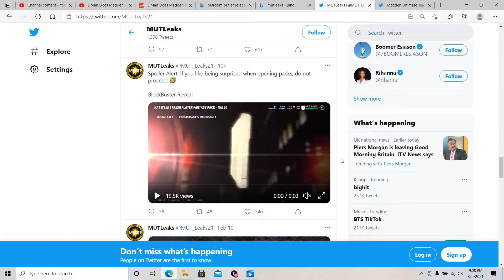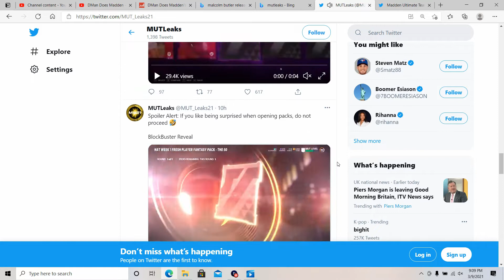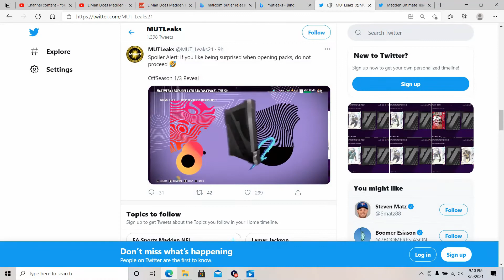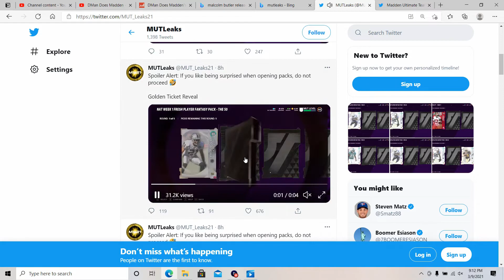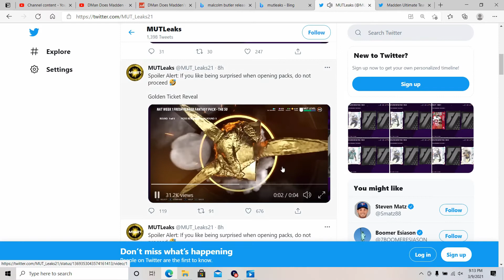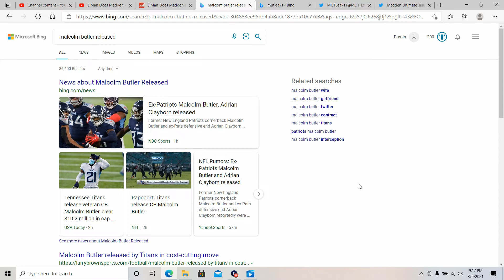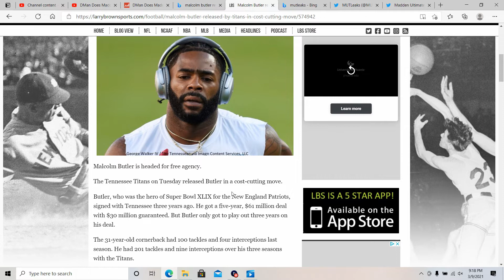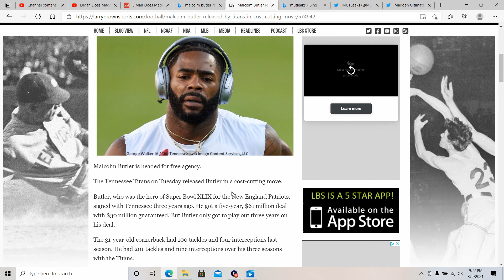DEE FORD AND SHAQ MASON COMING TOMORROW!! | PROMO ANNIMATIONS LEAKED!! | Madden 21 Ultimate Team